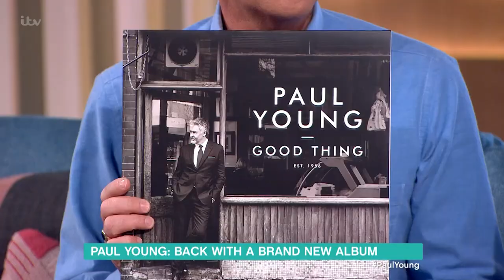Paul Young On His New Album | This Morning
Paul Young is on the sofa chatting about his new album Good Thing, his past hits, and hearing his voice every Christmas thanks to Band Aid.

Dr Chris Steele answers all your health questions.